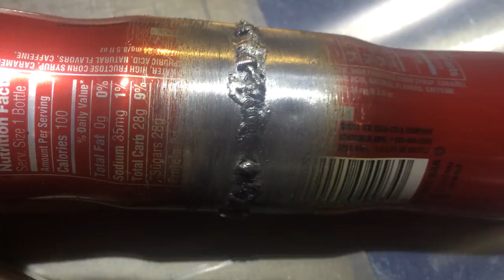Aluminum Coca cola bottles (pulsed) MIG welded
using the PP200 in the 5356 PAW program i welded those coca cola bottles with 035 wire mig!  I have seen and done better looking welds on coke cans (but that was with tig not mig !